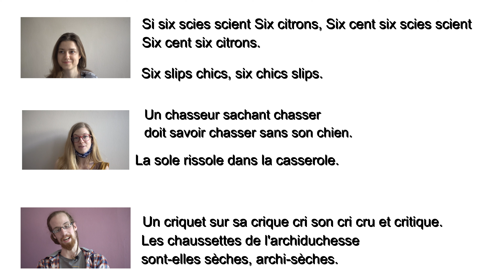Jonglons avec les sons! Numéro 2. Par l'Alliance Française de Pardubice et de Bohême orientale